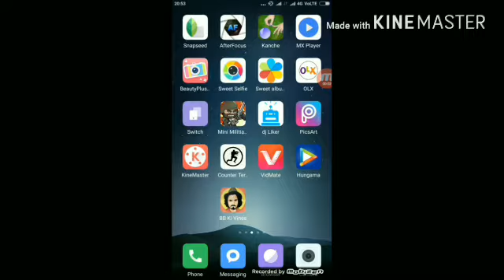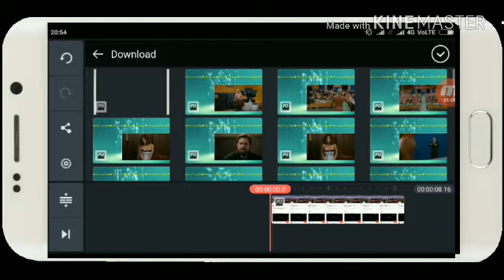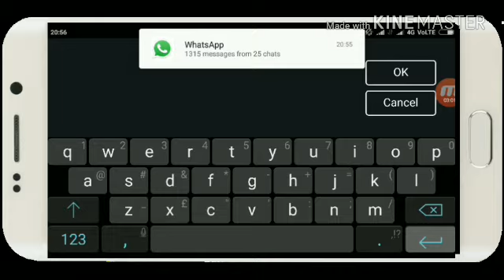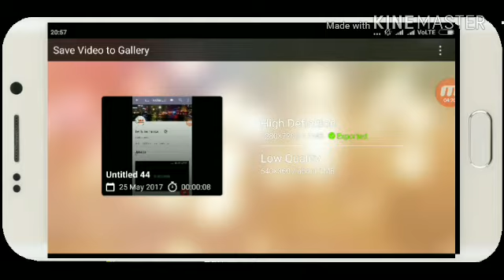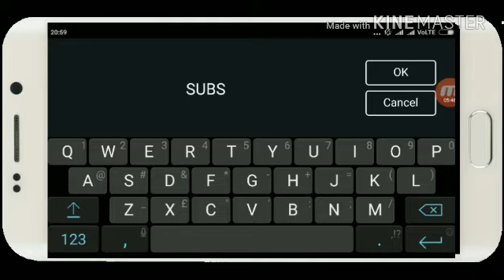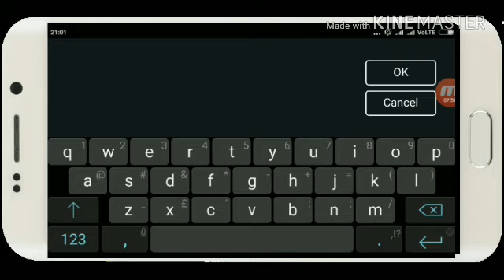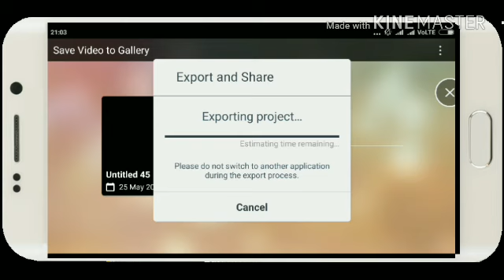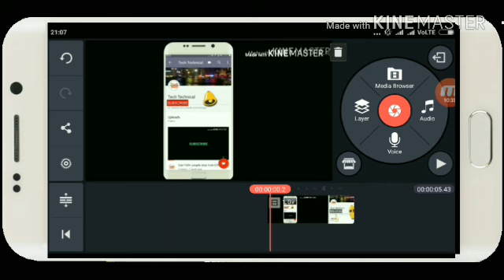How To Make Subscribe Button And Bell Intro Android Phone | RC Tech-Technical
You want to make make like this type Intro
let's watch video and follow step by step
This Intro make You Want To 2 apps

1 Kinemaster

2  frame